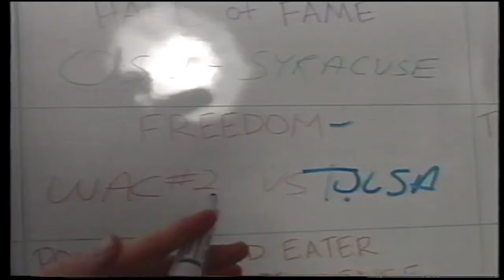Thank you, Rick Dickson!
The University of Tulsa extends its deepest gratitude to Rick Dickson, a Tulsa native and UTulsa alumnus who twice served as the Golden Hurricane athletic director. His prolific career also included leading athletic programs at Washington State University and Tulane University.
We wish Rick and Brenda Dickson all the best in their retirement era!